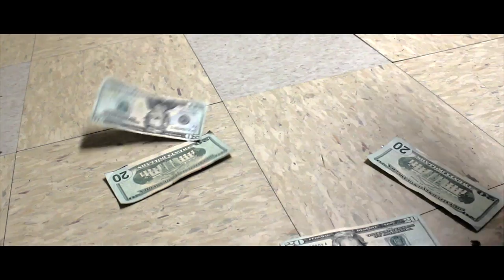Tezzo Cash "Fetti Gang" Official Music Video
Original Productions